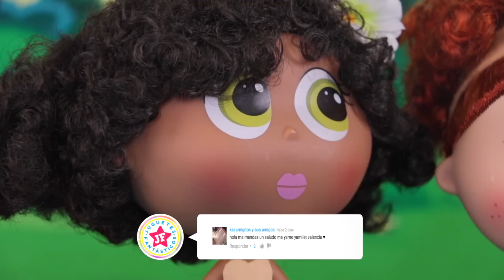MOANA estilo CHAMOY y AMIGUIS de Distroller en Moana la película con Juguetes - Juguetes Fantásticos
Hoy en Juguetes Fantasticos presentamos a MOANA al estilo de las Amiguis Distroller. Si te gustan los Juguetes Distroller y los Juguetes en Español, no te puedes perder esta historia de Juguetes. La Diosa "Te Fiti" fue la que creó todas las islas, la humanidad, la flora y la fauna. El semidiós Chicaui quería el Corazón de Te Fiti y entró en Te Fiti y robó el corazón de la diosa. Pero Chicaui no era el único que lo deseaba, pues los monstruos marinos también andaban detrás del corazón, tratando de causar el mal y que todas las islas empiecen a desaparecer. Molana es hija única de un importante jefe de un largo linaje de navegantes, se da cuenta de que es el turno de su isla para desaparecer y que las leyendas de su abuela son ciertas, decidiendo así sumergirse en una aventura épica a través del océano con la ayuda del semidiós Chicaui, a fin de encontrar una isla legendaria y entregar el Corazón de Te Fiti y así salvar a su pueblo.

Si te gustó ver MOANA con Personajes de Distroller, puedes ver más cuentos clásicos con las Amiguis Distroller aquí: